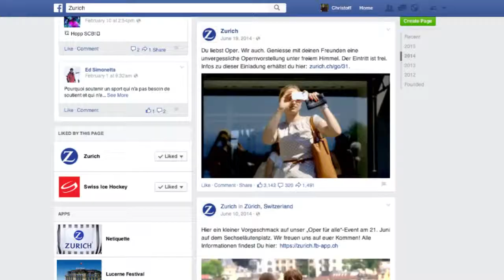FCB Zürich - Zurich Schweiz - Opera for everyone - Casefilm - English - 2015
Senior Account Director: Carmen Köll
Award Manager: Mark Becher
Executive Creative Director: Dennis Lück
Creative Director: Flavio Meroni